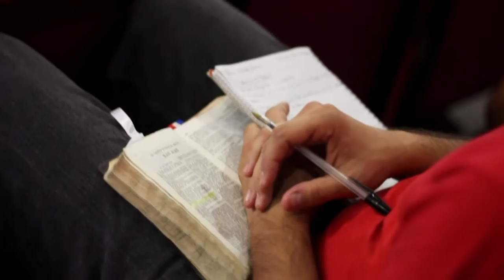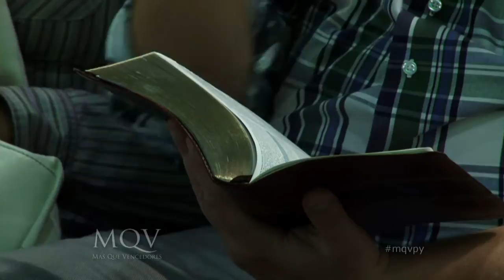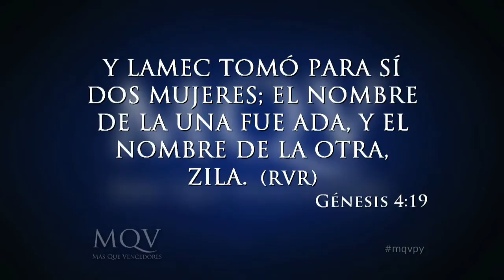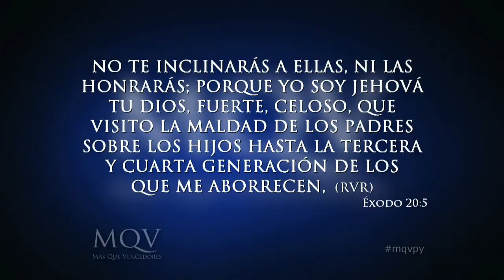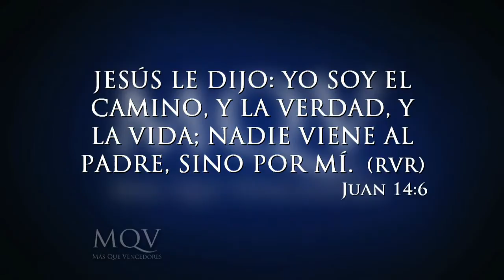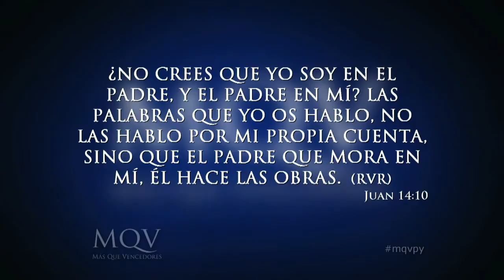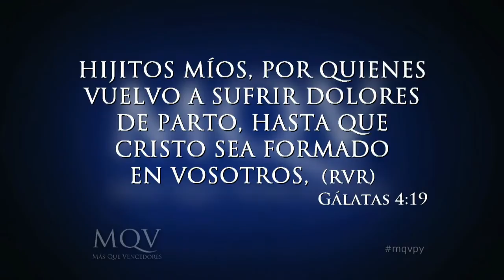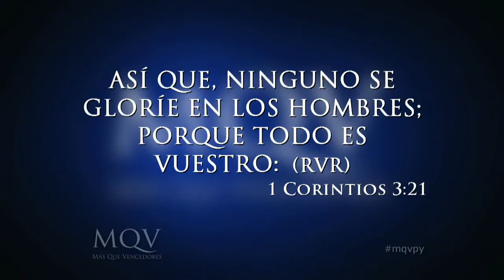Restaurando la imagen de Dios - Pastor Emilio Agüero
Restaurando la imagen de Dios - Pastor Emilio Agüero - 07/09/14

Dios tuvo un código original al crear al hombre pero Satanás ha cambiado la imagen de Dios en él, Dios dijo: "Hagámos al hombre a nuestra imagen, conforme a nuestra semejanza" dotándole de todo aquello que traería beneficio para su vida y le ayudaría a cumplir el propósito de Dios. Pero con la caída del hombre, entró el pecado y el hombre dejó de buscar el propósito de Dios para su vida.